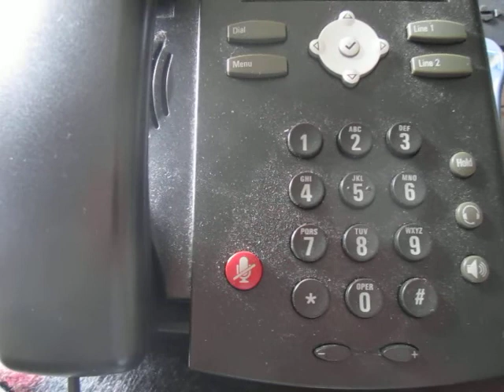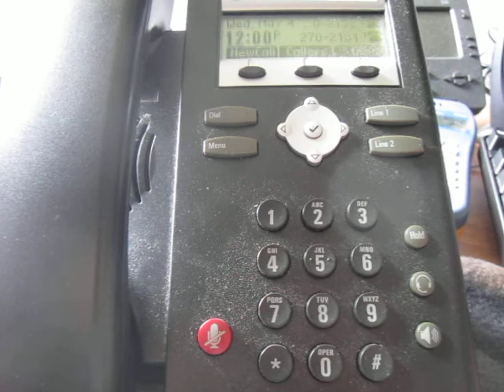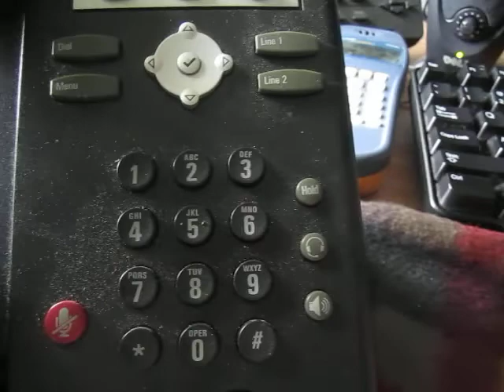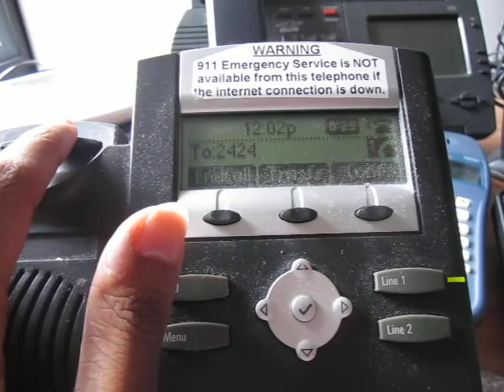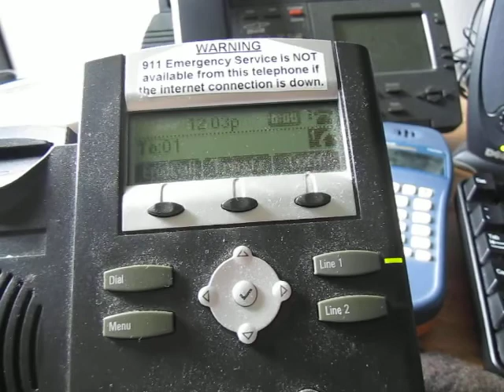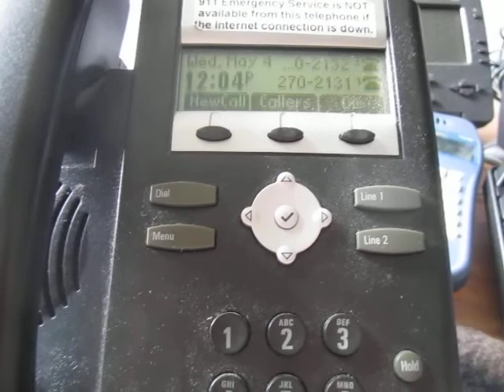Genuine Hook Flashing on Polycom IP Phones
Okay, no more *-key nonsense for "DTMF flashing". Here is 100% the real deal: hook flashing, using the hook switch, on an IP phone.

0:00 - Explanation
4:41 - Demonstration